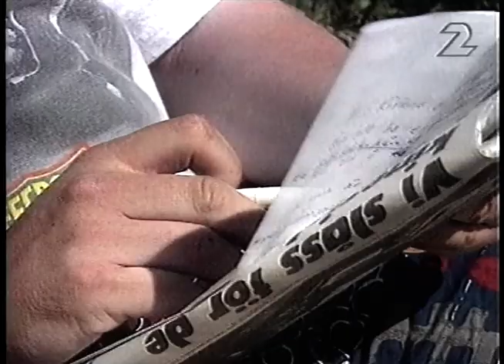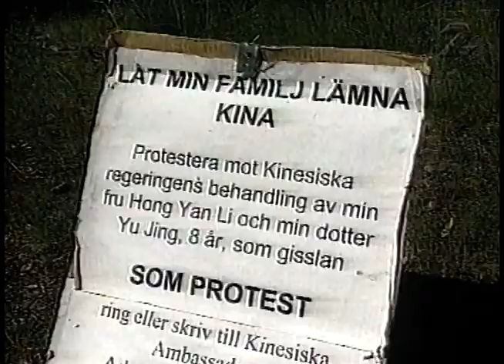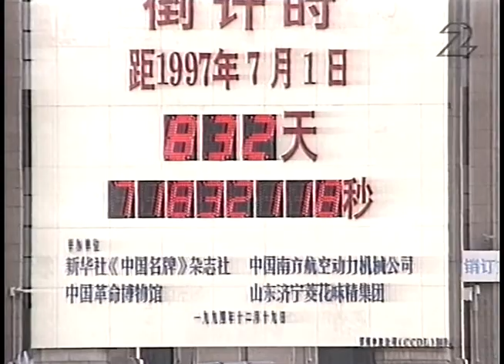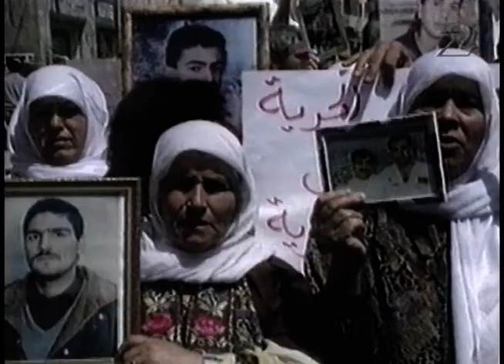Rapport (SVT 1995-06-24)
Rapport från 24e juni 1995. Med bland annat:
Poliser och demonstranter i blodiga sammandrabbningar på flera platser,
Nytt knivdåd i Skåne, Två personer hittades drunknade utanför Nyköping,

Kommunalråd Lars Törnman (kommunalråd i Kiruna) kritiserar besök från Kina och Kineserna ställer in, Antirasister i Göteborg demonstrerar mot nazister från hela Europa som har kommit till Göteborg för att ha en musikfest m.m